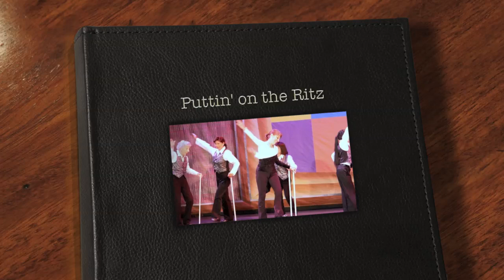Puttin' on the Ritz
Dance 10 Alameda performs Puttin' on the Ritz featuring Jean Drake, Michaela Tstzoo and Maddy Pearce